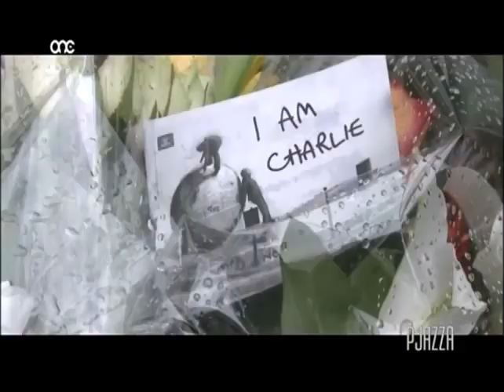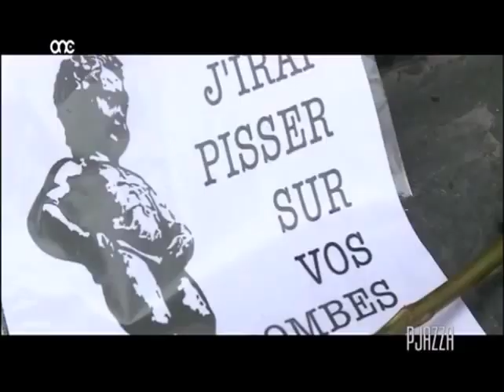Noel Whelan Interview on Terrorism